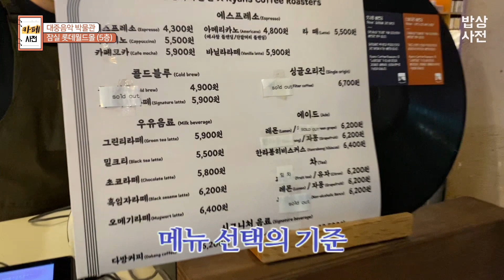음악다방 (대중음악박물관) 잠실 롯데월드몰 카페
가장 특별했던 순간, 어떤 음악과 함께 하셨나요?
과거보다 정신적으로 각박한 시대를 살고 있는 현대인들에게 추억을 회상하는 낭만과 여유를 선사하고 싶었습니다.
- 대중음악 박물관 소개 글 -

(대중음악 박물관)
서울 송파구 올림픽로 300 롯데월드몰 5층

What kind of music was the most special moment?
I wanted to give romance and relaxation to reminisce about memories to modern people who are living in a more mentally harsh era than in the past.
-Introduction to the Museum of Popular Music -

(Popular Music Museum)
5th floor of Lotte World Mall 300 Olympic-ro, Songpa-gu, Seoul

*Tea Room Coffee KRW 6,200

¿Qué clase de música fue el momento más especial?
Quería dar amor y relajación para recordar los recuerdos a la gente moderna que vive en una era mentalmente más dura que en el pasado.
- Introducción al Museo de Música Popular -

(Museo de música popular)
5º piso del Lotte World Mall 300 Olympic-ro, Songpa-gu, Seúl

Quel genre de musique a été le moment le plus spécial ?
Je voulais donner de la romance et de la relaxation pour rappeler des souvenirs à des gens modernes qui vivent dans une époque plus dure mentalement que par le passé.
- Introduction au Musée de la musique populaire -

(Musée de musique populaire)
5ème étage du centre commercial mondial de Lotte 300 Olympic-ro, Songpa-gu, Séoul

* Café de la salle de thé KRW 6 200

Quale tipo di musica è stato il momento più speciale?
Volevo dare amore e rilassamento per ricordare i ricordi a persone moderne che vivono in un'epoca più dura mentale che in passato.
- Introduzione al museo della musica popolare -

(Musico Popolare)
5° piano della Lotte World Mall 300 Olympic-ro, Songpa-gu, Seul

Welche Art von Musik war der besondere Moment?
Ich wollte den modernen Menschen, die in einer mentalen Ära leben, Romantik und Entspannung vermitteln, um an Erinnerungen zu erinnern.
-Einführung in das Museum für Volksmusik -

(Popular Music Museum)
5. Stock der Lotte World Mall 300 Olympic-ro, Songpa-gu, Seoul

Apa jenis musik adalah saat yang paling istimewa?
Saya ingin memberikan romansa dan relaksasi untuk mengenang kenangan kepada orang - orang modern yang hidup di era yang lebih keras secara mental daripada di masa lalu.
- Pengantar ke Museum Musik Populer -

(Museum Musik Populer)
Lantai 5 Lotte World Mall 300 Olympic-ro, Songpa-gu, Seoul

*Kopi Ruang Teh KRW 6.200

Khoảnh khắc đặc biệt nhất trong âm nhạc là gì?
Tôi muốn mang đến sự lãng mạn và thư giãn để hồi tưởng lại những kỷ niệm cho những người hiện đại đang sống trong thời đại khắc nghiệt về mặt tinh thần hơn so với trước đây.
-Giới thiệu Bảo tàng Âm nhạc Đại chúng -

(Bảo tàng âm nhạc nổi tiếng)
Tầng 5 của Lotte World Mall 300 Olympic-ro, Songpa-gu, Seoul

*Cà phê phòng trà 6.200 won

ดนตรีประเภทไหนเป็นช่วงเวลาพิเศษที่สุด?
ผมอยากจะให้ความโรแมนติกและความผ่อนคลาย เพื่อระลึกถึงความทรงจำของคนสมัยใหม่ที่ใช้ชีวิตอยู่ในยุคที่ทารุณทางจิตใจมากกว่าในอดีต
- แนะนำพิพิธภัณฑ์เพลงยอดนิยม -

(พิพิธภัณฑ์เพลงยอดนิยม)
ชั้น 5 ของห้างล็อตเต้เวิลด์ 300 โอลิมปิก-โร, ซองปา-กุ, โซล

*กาแฟห้องชา KRW 6,200

どんな音楽が一番特別でしたか？
過去より精神的に厳しい時代を生きている現代人に思い出を思い出させるロマンと余裕を与えたかった。
-大衆音楽博物館の紹介-

（ポピュラー音楽博物館）
ソウル特別市松坡区オリンピック路300ロッテワールドモール5階

*ティールームコーヒー6,200ウォン